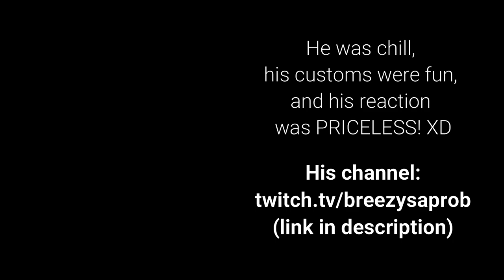My Clan Member and I Joined a Streamer's Duos Custom Tournament || We SHOCKED EVERYONE! 😮🤑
😄 Epic Games ID: UntoldMight
🎮 Xbox Live Gamertag: CodeUNTOLDMIGHT
✨ Discord Username: UntoldMight#8313

🎵 Music 🎶

Intro

Outro

💻 PC Specs:

RAM: G.Skill TridentZ RGB 32 GB (16 GB x 2) DDR4 3200MHz
Motherboard: ASUS ROG Maximus XI Hero (WiFi), Z390 ATX LGA1151
HDD: External Only
SSD: Samsung 970 EVO Plus NVMe M.2 1TB
PSU: Seasonic Focus GX 1000W 80+ Gold Certified (Fully Modular)
OS: Windows 10 Home 64-Bit
Cooling: NZXT Kraken X72 360mm AIO Liquid Cooler with RGB
Fan: NZXT AER F 140mm High-Performance Airflow
Case: NZXT H710i (White) ATX Mid-Tower

🎧 Peripherals:

Webcam: Logitech C920 HD Pro Webcam
Microphone: Silver Blue Yeti USB Mic
Headset: HyperX Cloud Alpha Pro Gaming Headset
Mouse: Logitech G Pro Wireless Optical Gaming Mouse
Keyboard: Logitech G Pro Tenkeyless Mechanical Gaming Keyboard
Mouse Pad: Logitech G640
External Hard Drive: Seagate 5 TB External USB 3.0 Portable Hard Drive
Laptop: Lenovo ThinkPad Yoga Ultrabook Touchscreen Laptop
Phone: 128 GB Green Apple iPhone 11
Chair: BestOffice Black Leather Gaming Chair
Desk: Tribesigns Mahogany Brown Modern L-Shaped Corner Desk

👀 My Fortnite settings:

Window Mode: Windowed Fullscreen
Resolution: 1920 x 1080
Frame Rate Limit: 236-240 FPS
Matchmaking Region: NA East
Latency/Ping: 24-29ms (avg.)
Mouse Sensitivity X: 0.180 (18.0%)
Mouse Sensitivity Y: 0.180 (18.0%)
Mouse Targeting Sensitivity: 0.300
Mouse Scope Sensitivity: 0.400
DPI: 800
eDPI: 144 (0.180 x 800)
Polling Rate: 1000 Hz
HUD Scale: 0.70 (70%)
Wall: E
Floor: V
Stairs: Mouse Button 5
Roof: Q
Building Edit: Left Shift
Select Building Edit: Right Mouse Button
Edit on Release: ON